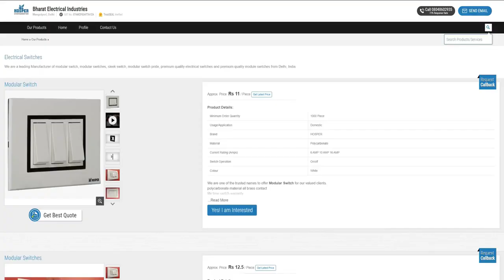AC Switch Box Connection in Hindi Urdu फ्रिज, कूलर, AC, रूम हीटर सब चलायें कभी नहीं जलेगा